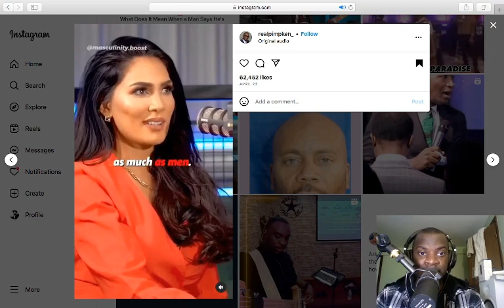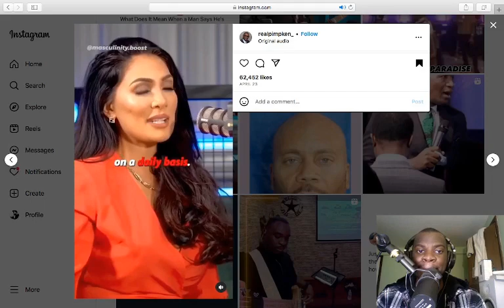The Real Reason Behind Women Getting Away With Cheating...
Sidechicks don't know their role.